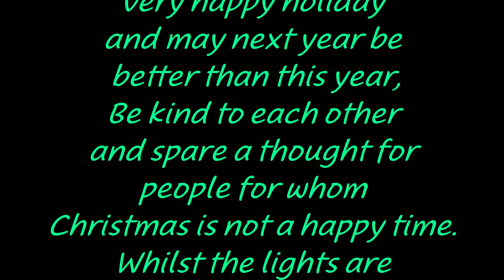Christmas Time Festive Lights December 2022.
Just a couple of clips of decorated houses, with festive lights etc, including almost a whole street.
The effect is quite breathtaking. Happy holidays.